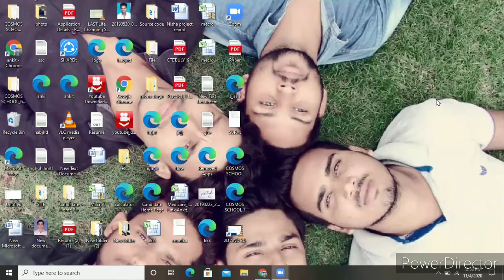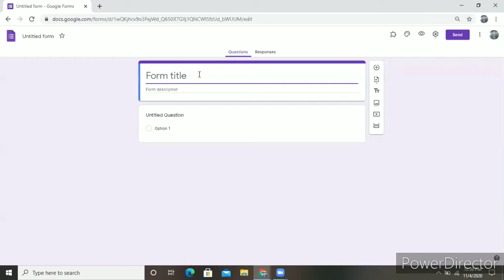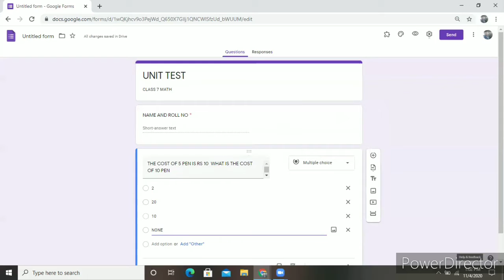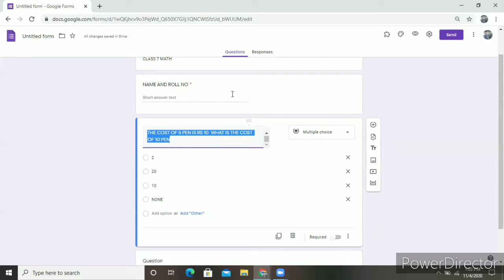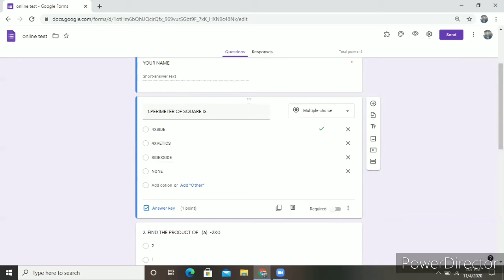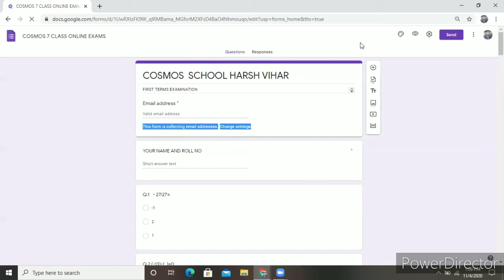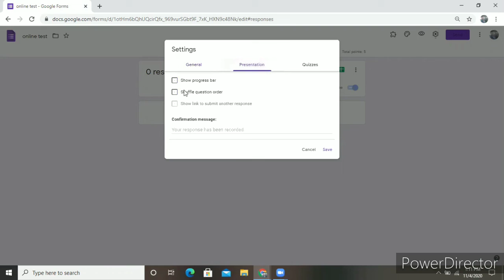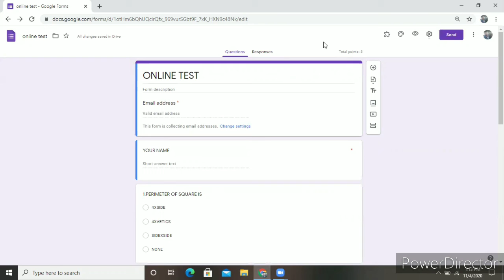Unit test Quiz exam through Google forms all the information for both teachers and students